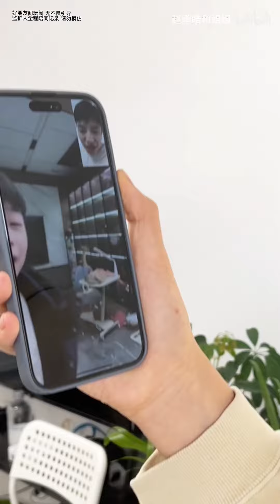二哥和典典因为撕伞友谊都升温了哈哈哈哈哈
欢迎来到“赵鹏皓和姐姐”频道！这里是充满乐趣的生活vlog、短剧和日常生活的分享空间。

在这个频道，你会看到二哥，一个热衷撕伞的“哑巴帅哥”，和小弟，一个充满反骨精神的小夹子，他们的日常生活和有趣的故事。我们的视频内容包括日常生活的趣事、创意短剧以及各种有趣的挑战。

我们的独特之处在于，我们的视频不仅仅是记录生活，更是以幽默和创意的方式呈现日常，让观众在轻松愉快的氛围中享受生活的美好。